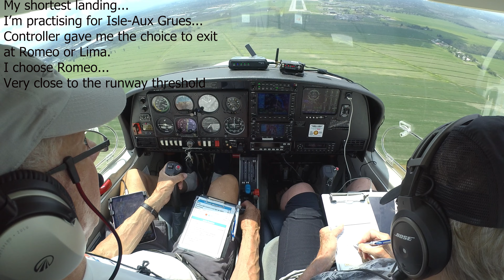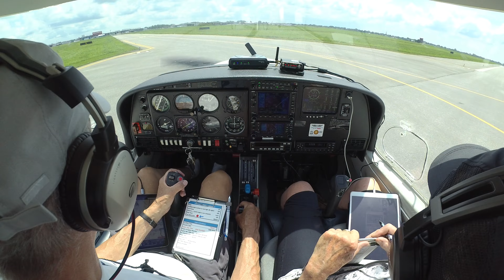Short Landing at CYHU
Diamond DA40 - Short Landing